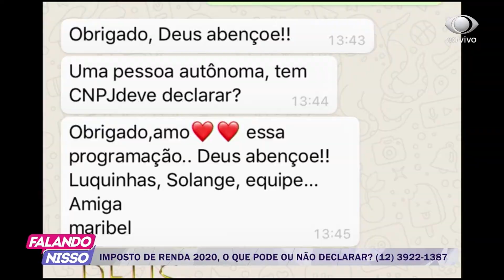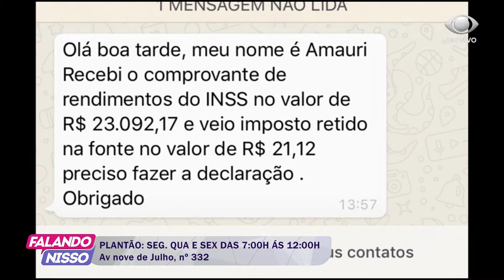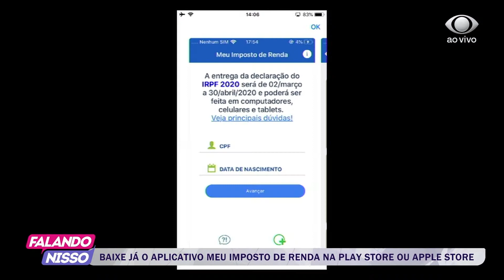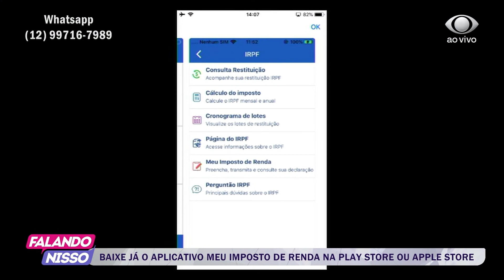FALANDO NISSO 04 03 2020 PARTE 02